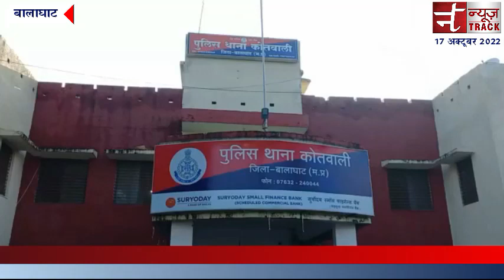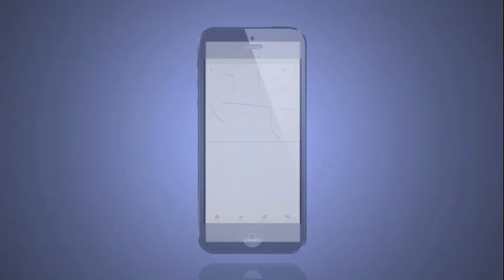एलआईसी एजेंट के साथ हुई लूट, तीन लाख रुपये ले उड़े लूटेरे।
कोतवाली थाना क्षेत्र अंतर्गत गोंदिया रोड किनारे संचालित सेंट्रल बैंक परिसर से एलआईसी एजेंट के साथ लूट की वारदात हो गई है, यहां लूटरे तीन लाख रुपये ले उड़े है। जिसकी शिकायत कोतवाली पुलिस से किए जाने के बाद पुलिस ने मौके पर पहुंचकर पीडित से पूछताछ करने के साथ ही आसपास के क्षेत्र में लूटरों की तलाश की है। वहीं लूटरों की शिनाख्त करने के लिए उन्होंने आसपास के सीसीटीवी फुटेज भी खंगाले है।